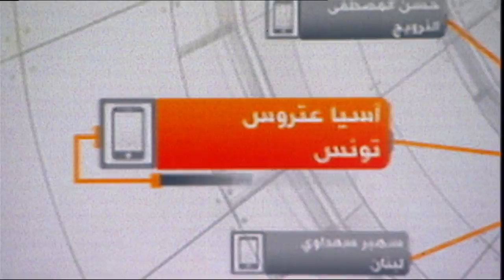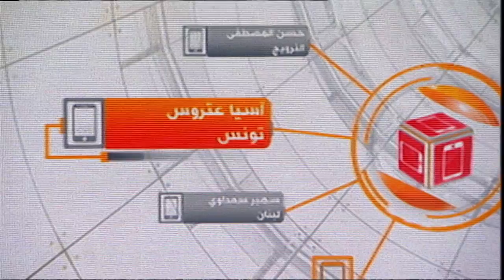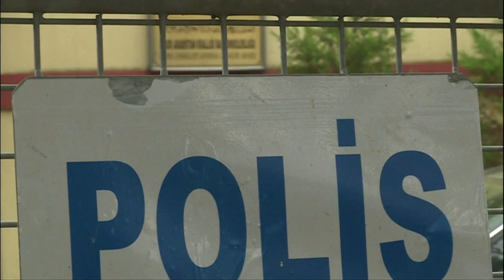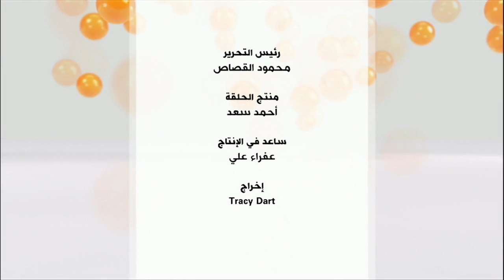ما الفارق بين تغطية الإعلام العربي والعالمي لقضية خاشقجي؟ برنامج نقطة حوار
أظهرت قضية الصحفي السعودي جمال خاشقجي منذ مقتله في الثاني من تشرين الأول/أكتوبر في قنصلية بلده في إسطنبول، مفارقة بشأن تغطية وسائل الإعلام العربية للقضية إذا ما قورنت بنظيرتها الغربية.

محاور حلقة الجمعة 26 أكتوبر/تشرين الأول قدمتها رشا قنديل  :

كيف ترون تغطية الإعلام العربي لقضية خاشقجي؟

هل كانت معرفة مصير خاشقجي الدافع الوحيد وراء تلك التغطية؟

بماذا تفسرون التبدل في مواقف الإعلام العربي منذ بداية القضية؟

كيف ترون تغطية الإعلام الغربي للقضية؟